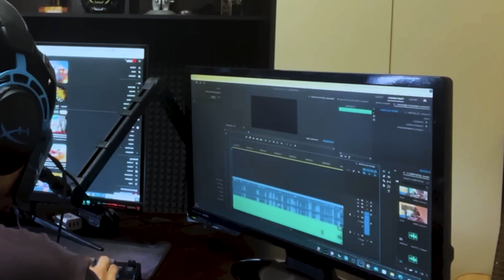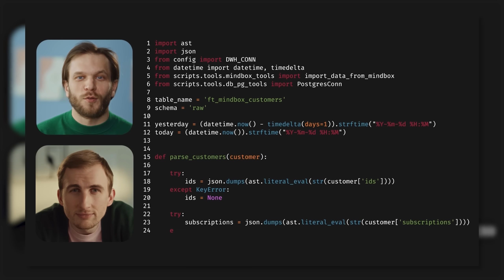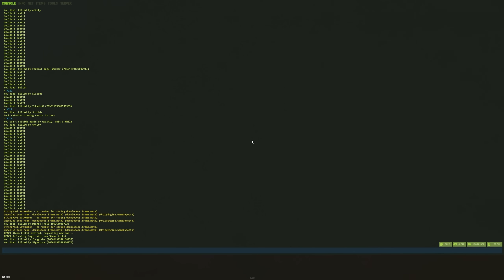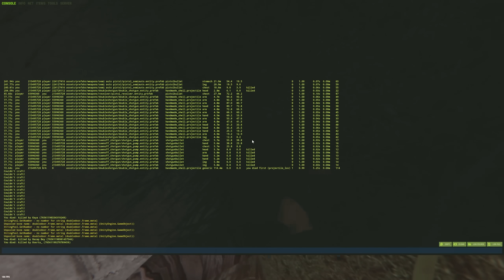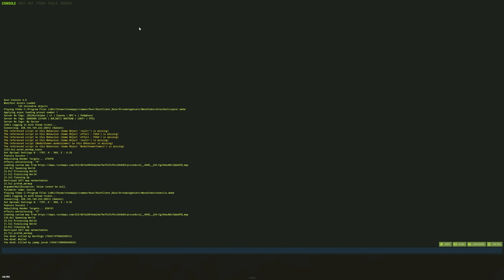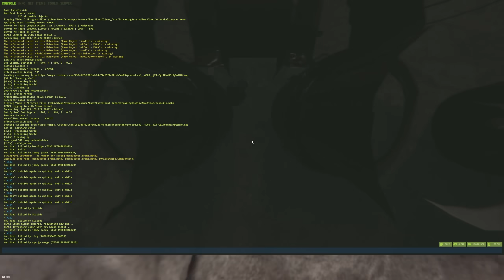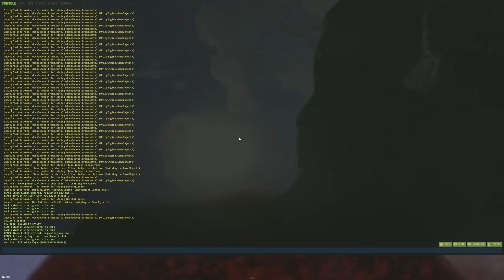ПЛОХИЕ ПАРНИ! Построили ТЮРЬМУ и СТАЛИ ШЕРИФАМИ! Новая МЕТА ВЫЖИВАНИЯ! CheZee @kzvrust Rust / Раст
В поисках  друзей, я наткнулся на... хороших людей...
ЭТА ИСТОРИЯ о ТОМ, как мы стали ШЕРИФАМИ и построили свою ТЮРЬМУ! А еще, мы нашли новую мету ВЫЖИВАНИЯ!! После чего...мы стали как "ПЛОХИЕ ПАРНИ" Ну...Вы поняли отсылку?! Это было действительно забавно! Тут есть МОНТАЖ и СУПЕРЧИЗЕРСКИЕ ПЕРЕХОДЫ! Да, те САМЫЕ черненькие :) И обязательно поддержи видик лайкосом, я старался :3

ОГРОМНОЕ СПАСИБО Сеньеру GARSUS за помощь в создании этого видоса. Он легенда!

Мой ПК: от KING-KOMP
Видеокарта: RTX 4090
Процессор: I9-14900k
ОЗУ: Fury 64gb 6000ghz
Блок Питания:1250вт
Материнская плата: MSI Z790
HDD 2Tb
Клавиатура: HyperX Alloy FPS
Мышь: Logitech G Pro Wireless
Наушники: HyperX Cloud Core